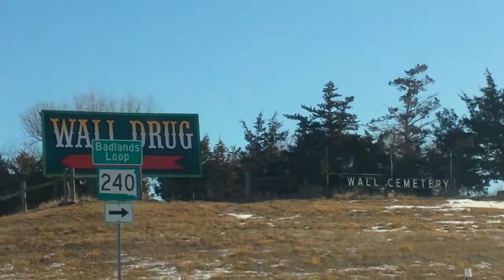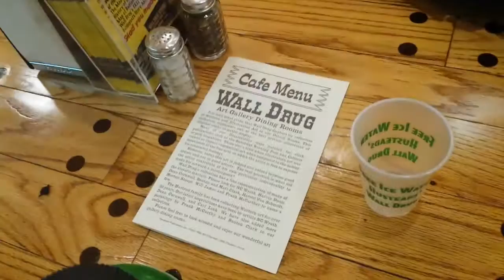Small Town USA: What is Wall Drug (Famous Places) and Central South Dakota Vlogmas 27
To see more of us traveling in South Dakota and Wyoming, check out my Small Town USA Playlist

Richland, WA
99352